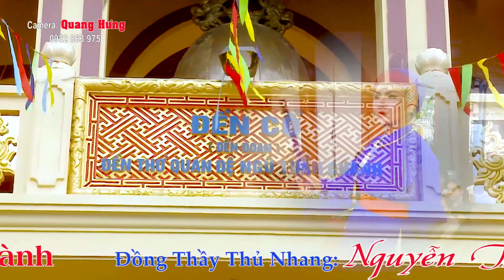Lễ Hầu Khánh Thành . Bản Điện Vọng Cửu Tỉnh . Đồng Thầy Thủ Nhang Nguyễn Thúy Hằng . QUAN ĐỆ NGŨ